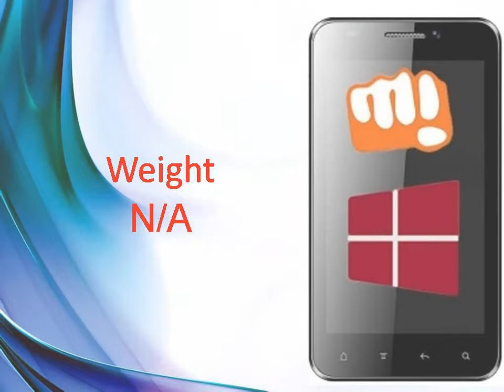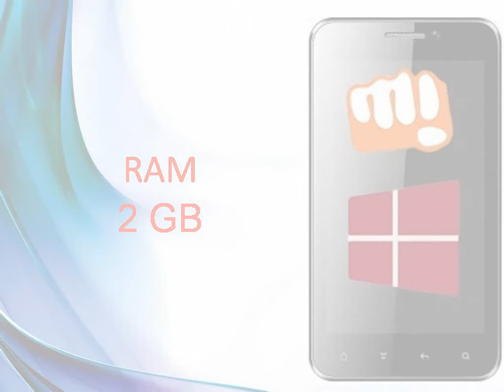Micromax Windows Phone 8.1 Specs & Features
News for Micromax Windows Phone 8.1 Specs

Micromax Windows Phone 8.1 handset specs and price leak
Phones Review ‎- 16 hours ago
Micromax is a prevalent maker of smartphones in India and at this year's Microsoft BUILD conference we heard that the company would ...
Micromax's unannounced Windows Phone 8.1 phone's ...
BGR India‎ - 23 hours ago
More news for Micromax Windows Phone 8.1 Specs
Rumor: Micromax's first Windows Phone 8.1 sports high end ...
Rumor: Micromax's first Windows Phone 8.1 sports high end specs, hits store this July Written by Manish Singh on May 30, 2014, 06:11AM. Rumor: Micromax's ...
Micromax's First Windows Phone 8.1 to Have High-End Specs

by Radu Tyrsina - in 477 Google+ circles
2 days ago - At this year's Build event, Joe Belfiore, Microsoft's Corporate Vice President and Manager of Windows Phone, announced a bunch of new ...
Micromax Windows 8.1 phone launching in July 2014, full ...
daily.bhaskar.com   Bollywood   Money   Fashion   Bolgs   Gadgets
The leakster tweeted, 'Micromax Windows 8.1 Phone + Snapdragon 800 phone= July 2014." In another tweet it revealed full specifications of the upcoming ...
Images for Micromax Windows Phone 8.1 SpecsReport images
16 hours ago
1 day ago
1 day ago

More images for Micromax Windows Phone 8.1 Specs
Micromax Windows phone 8.1 with Snapdragon 800-Specs ...
by pratik bhuyan
2 days ago - kw: micromax, mmx, windows, windows 8.1, price, review, specs, ... the advent of a Windows Phone on 21/07/2013 (Windows Micromax ...
Micromax Windows phone 8.1 with Snapdragon 800 quad ...
1 day ago - LeaksterInc had also revealed the specifications that are as follows. The Micromax handset running the WP 8.1 OS (model no. unknown) will ...
Windows Phone 8.1 update release date set for June 24 | BGR
May 12, 2014 - Windows Phone 8.1 Smartphone Specs vendor Micromax would be making low-cost Windows Phones, which should help Windows Phone ...
Micromax's upcoming WP 8.1 phone detailed - Reader ...
2 hours ago - Micromax's first Windows Phone is rumored to sport. interested with windows phone atleast for the price to spec ratio many would buy them.
GSMArena.com - GSM phone reviews, news, opinions ...
Micromax's upcoming WP 8.1 phone detailed. 21 hours ... Samsung Galaxy S5 mini specs and photos emerge ... WP 8.1 powers 5% of Windows Phone devices.
Micromax Windows Phone to come in July with Snapdragon ...
by deepak singh - in 128 Google+ circles
2 days ago - Other specifications include 5 inch Full HD display, 13 Mega pixel rear camera ... Microsoft displayed Windows Phone 8.1 running prototype of ...